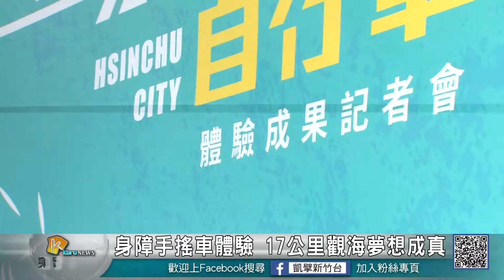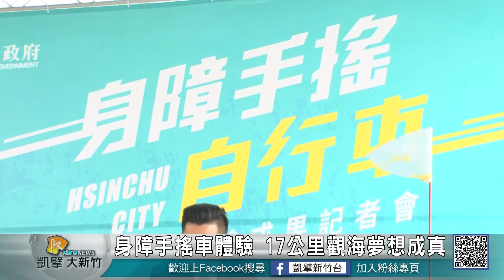20180416N 身障手搖車體驗 17公里觀海夢想成真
新竹市政府從去年開始的身障微旅行獲得好評之後，為了讓身障朋友在行動方面更加自由特別舉辦「身心障礙手搖自行車體驗活動」，在結業當天，市長林智堅騎著YouBike和15位騎乘手搖自行車的身障騎士，一同繞行水景廣場，並頒發結業證書，市長林智堅表示，未來將添購10台手搖車，免費提供給身障朋友租借，讓他們也能和一般人一樣，輕鬆自在騎乘自行車。